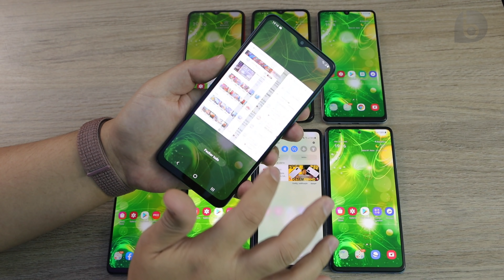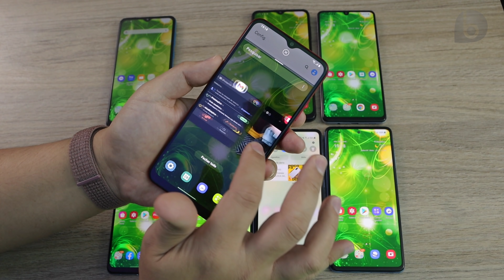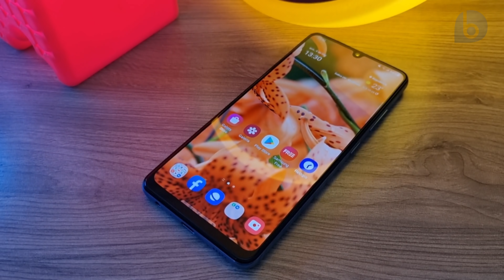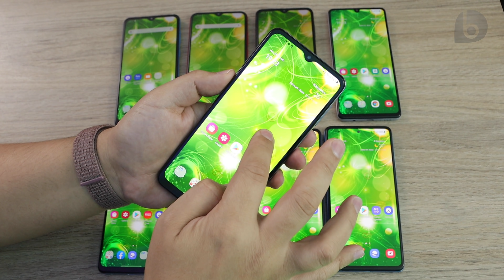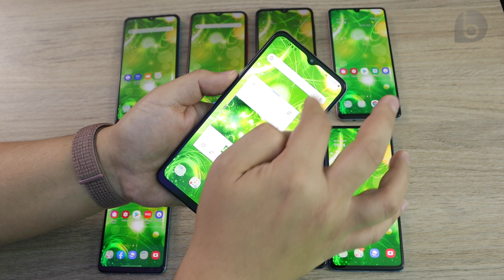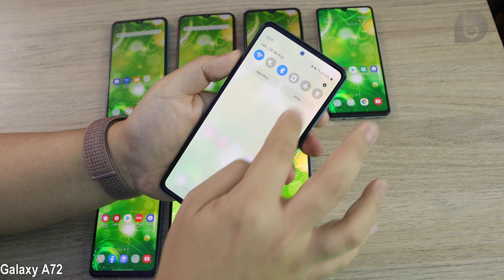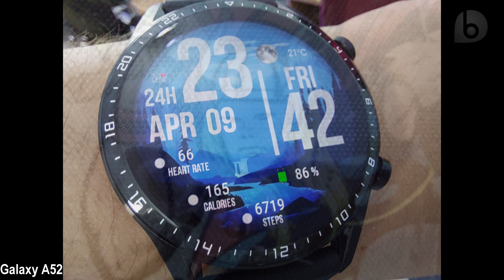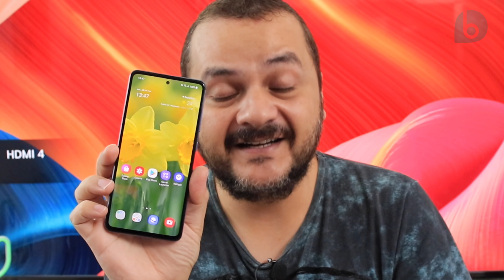RESUMÃO de TODOS os GALAXY A Lançados no Brasil em 2021! Bônus: GALAXY A42 5G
⭐𝗖𝗼𝗺𝗽𝗿𝗲 𝗼𝘀 𝘀𝗺𝗮𝗿𝘁𝗽𝗵𝗼𝗻𝗲𝘀 𝗱𝗮 𝗳𝗮𝗺𝗶́𝗹𝗶𝗮 𝗚𝗮𝗹𝗮𝘅𝘆 𝗔 𝟮𝟬𝟮𝟭❗⭐

⭐𝙑𝙚𝙟𝙖 𝙩𝙤𝙙𝙤𝙨 𝙤𝙨 𝙫𝙞́𝙙𝙚𝙤𝙨 𝙡𝙖𝙣𝙘̧𝙖𝙙𝙤𝙨 𝙨𝙤𝙗𝙧𝙚 𝙖 𝙛𝙖𝙢𝙞́𝙡𝙞𝙖 𝙂𝙖𝙡𝙖𝙭𝙮 𝘼 2021⭐

Quem diria que já testei praticamente toda a família Galaxy A 2021? Exceto pelo A52 5G, que ainda não passou no canal, todos os demais já estiveram por aqui: Galaxy A02, Galaxy A02s, Galaxy A12, Galaxy A32, Galaxy A32 5G, Galaxy A52 e Galaxy A72. E ainda tem um bônus, o Galaxy A42 5G, não lançado no Brasil. Nesse vídeo você irá conhecer um resumo sobre as características e preços de cada um deles, os recursos e os pontos negativos. Confira!!!
⭐ SMARTPHONES QUE INDICO!! JUNHO - 2021 ⭐
➩Até 650

Capítulos:
00:00 Introdução
02:20 Galaxy A02
04:21 Galaxy A02s
06:29 Galaxy A12
08:17 Galaxy A32
09:53 Galaxy A32 5G
12:08 Galaxy A42 5G
13:45 Galaxy A52 e A72
16:28 Galaxy A52 5G
18:10 Conclusão